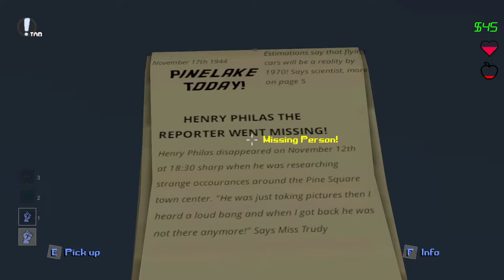What could this be? No Time EP 9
With the pizza problem comfortably behind me, I set out on a new adventure to save an innocent person in the wrong place at the wrong time!